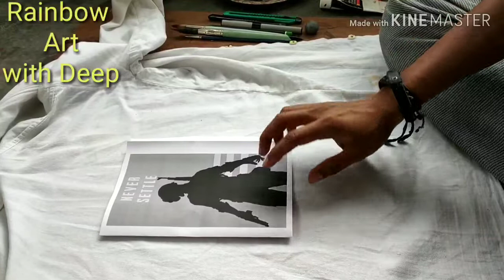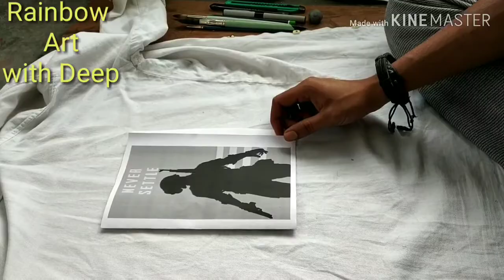PubG | how to make a desgine on your t- shirt | diy | with deep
I want to teach you how to make a desgine on your t-shirt with out drawing,now your fev carecter on your t-shirt, so watch my video n make your won,
Video graphic- by dipanjan das, editing by - me (Deepjyoti das)